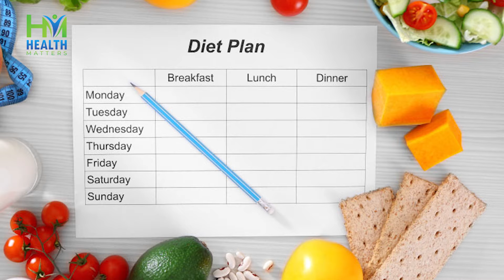How To Lose 10kgs Weight in One Month | October Diet Plan | Ayesha Nasir | Health Matters